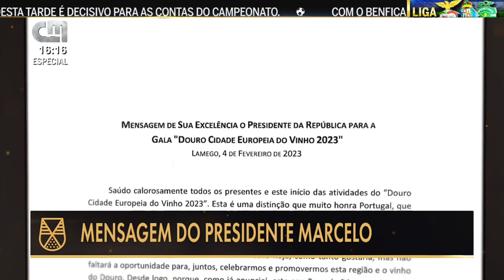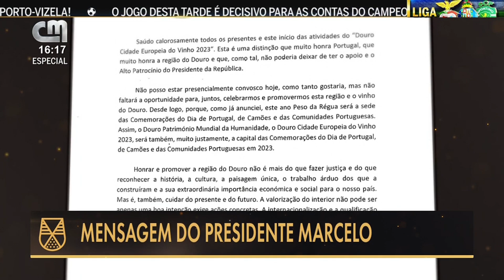Gala All Around Wine, All Around Douro 5fev23 16:07h